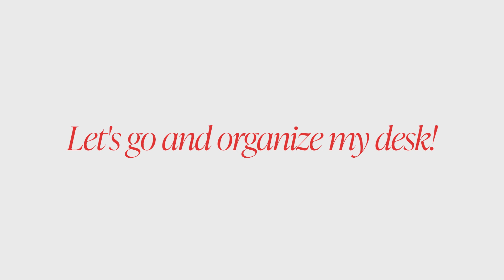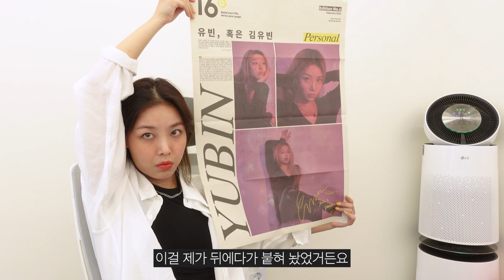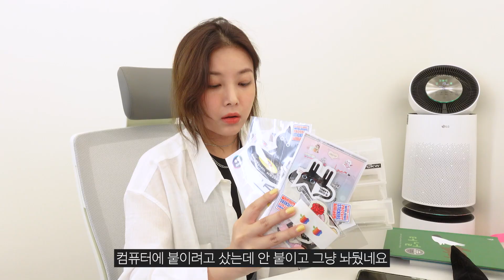단독 사무실이라니...! 감격😂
안녕하세요. 유빈입니다!

드디어 저희 르엔터가 단독 사무실이 생겼습니다! 오예 🥂

그동안 공유 오피스를 써왔는데, 식구가 늘면서 단독 사무실로 이사하게 되었어요.
더 열심히 해서 사랑받는 회사로 만들어 볼게요!
감사합니당💛